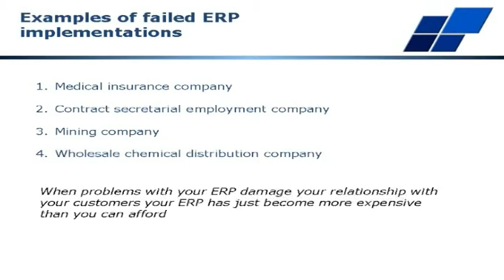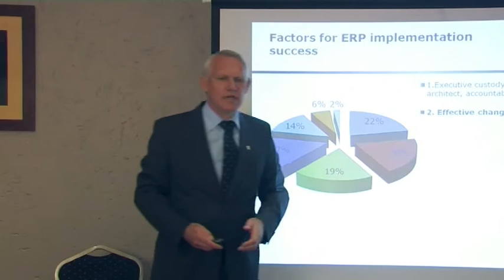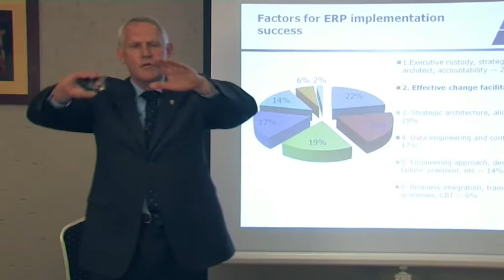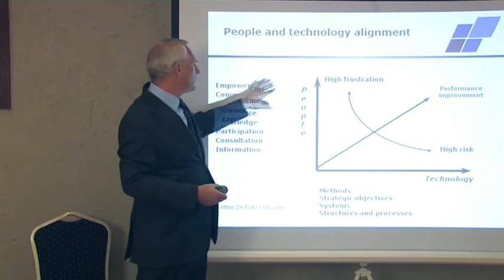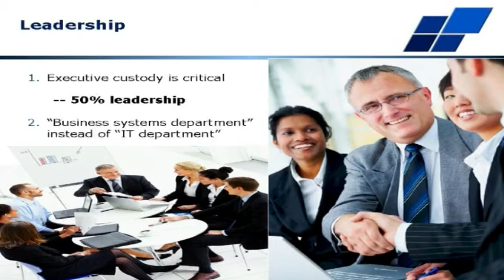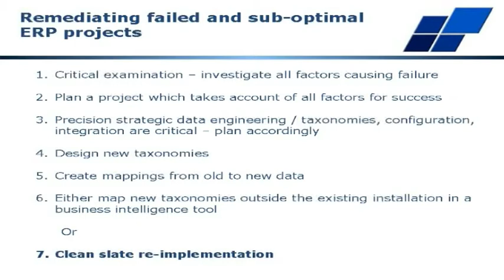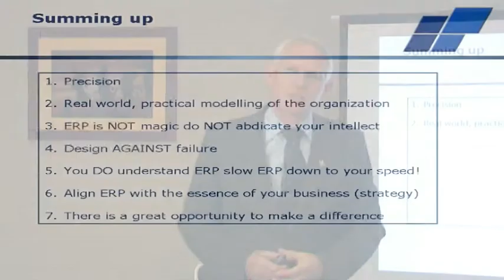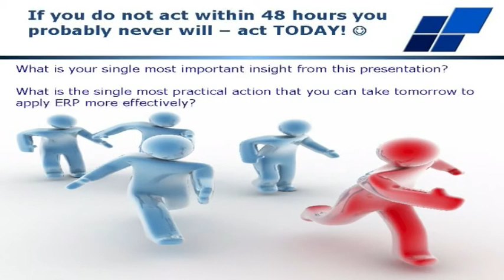Part 5 of Why your ERP is not delivering -- The Critical Factors for Success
A failed or sub-optimal ERP implementation that causes the organization to lose customers is more expensive than you can afford

The Critical Factors for success:

-- Executive custody
-- Change facilitation
-- Strategic alignment
-- Precision configuration -- data engineering -- taxonomies
-- Engineering approach
-- Business integration
-- Technology 2%

Test in a laboratory until totally dependable and reliable

Simulate the REAL world

Executive Custody is 50% leadership